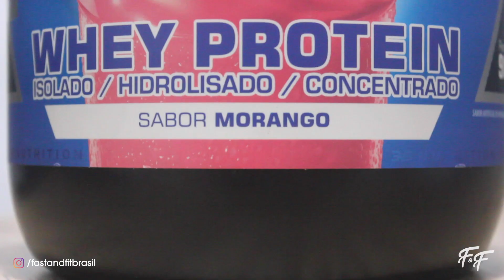MILK SHAKE DE MORANGO PERFEITO! | Receita Fit Sem Açúcar, Super Cremoso e Delicioso!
CUPOM: FASTANDFIT

MILK SHAKE DE MORANGO PERFEITO! Aprenda a fazer essa Receita Fit de Milk Shake Sem Açúcar, Super Cremoso e Delicioso!

Ingredientes:
4 bananas congeladas
2 colheres de sopa de pasta de amendoim
2 scoops de whey de morango
1/2 xícara de leite desnatado
50g de chocolate 70%
Calda Zero Açúcar de Chocolate

SIGA NOSSAS OUTRAS REDES!